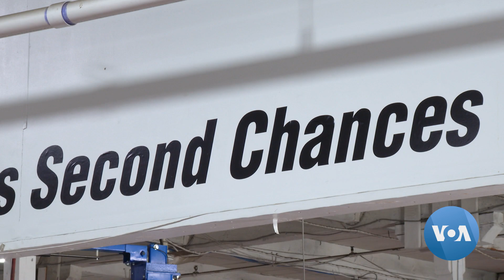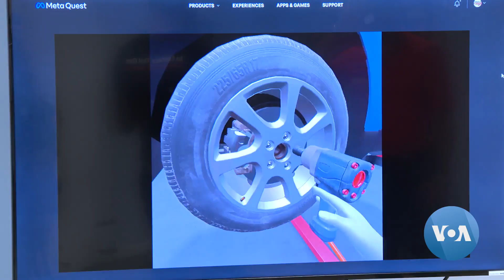Current, Former Prisoners Learn to Be Auto Technicians for Chance at Success | VOANews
A nonprofit group in Maryland is using technology to help give current and former prisoners a chance at a better life by training them to become auto technicians. VOA’s Julie Taboh has more.